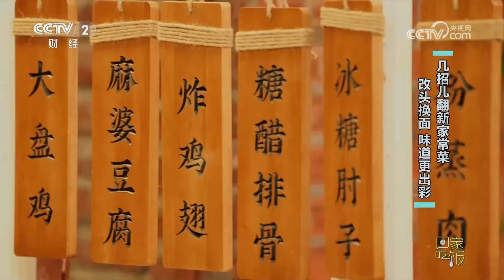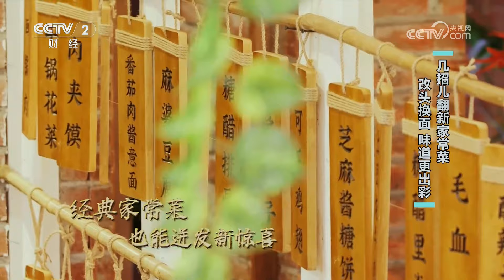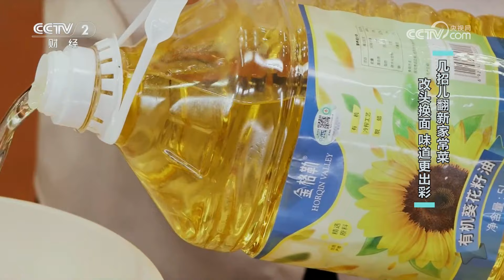《回家吃饭》几招儿翻新家常菜 改头换面 味道更出彩！20241028 | 美食中国 Tasty China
本期美味：经典家常菜，吃出新花样！当酸奶芒果跳进咖喱鸡，带来不一样的舌尖惊喜；老少都爱的脆皮大虾，酥脆可口虾壳都能吃。美食达人和大厨大显身手，几招儿翻新家常菜，改头换面后味道更加出彩。